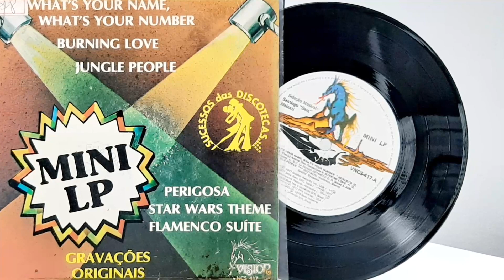Mini Lp - Sucessos das Discotecas - ℗ 1978 - Baú🎶